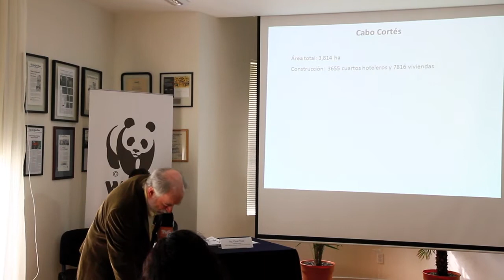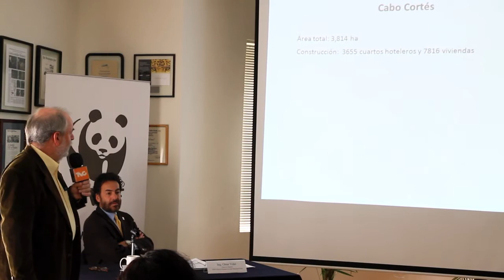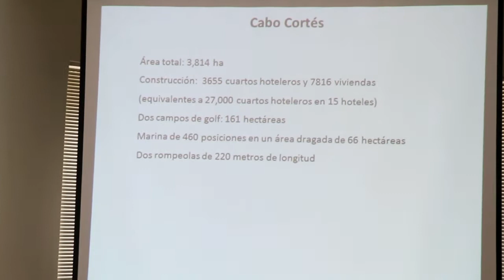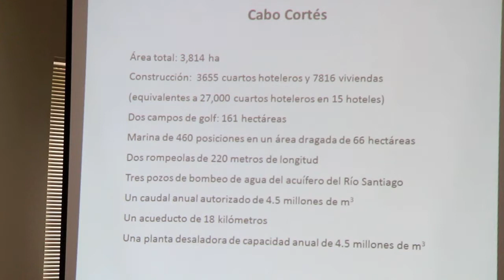Protegiendo Cabo Pulmo - WWF México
WWF : Preservemos Cabo Pulmo, la reserva marina modelo para México y el Mundo

• Cabo Pulmo, en el Golfo de California, es calificada por científicos como la reserva marina más saludable del mundo

• Actualmente representa un modelo de desarrollo costero ambiental, social y económicamente exitoso, reconocido internacionalmente